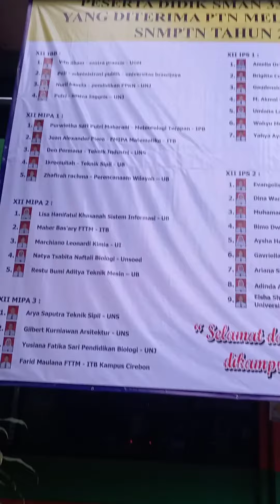Peserta Didik Diterima di Perguruan Tinggi Negeri